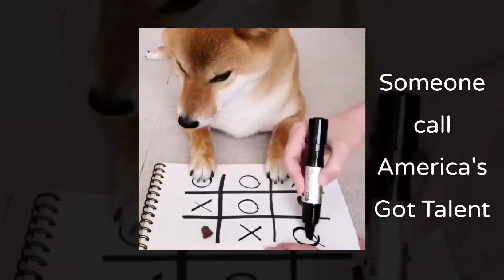Here are 20 dog gifs that I hope brighten your Thursday (Week 1)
After over 200 series posts on another website, the dog gifs have arrived on YouTube!

Opening song is Funny Day by Ilya Truhanov

Main track is Sunny by Ilya Truhanov